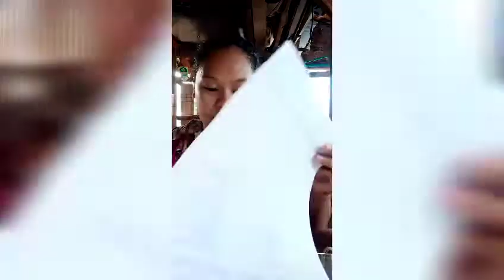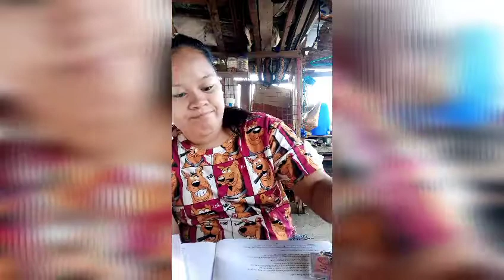SATURDAY MODULE OF ALS